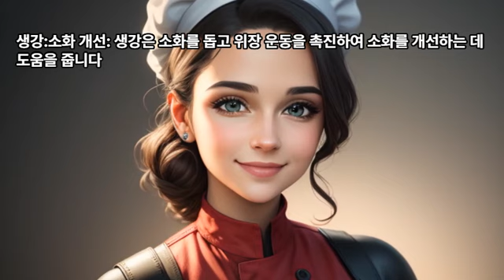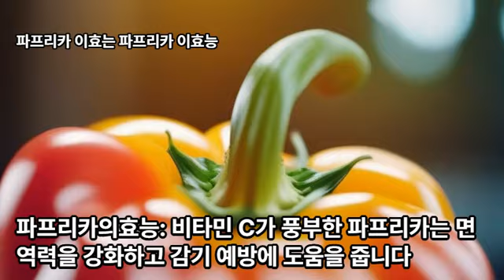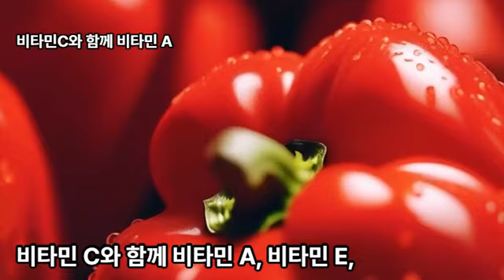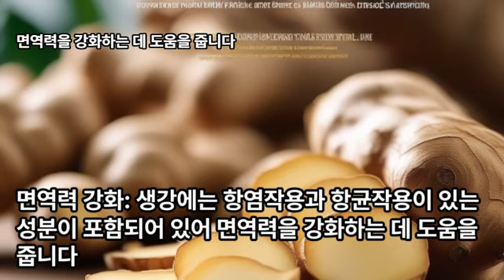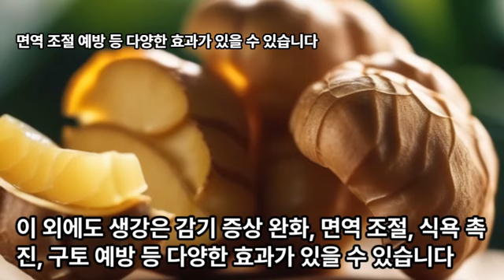면역력 강화, 감기 예방, 식자재 2가지 효능?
파프리카와 생강은 각각 다양한 건강 효능을 가지고 있습니다. 각각의 효능을 알려드리겠습니다:

파프리카:

비타민 C 공급: 파프리카에는 비타민 C가 풍부하게 함유되어 있어 면역력을 강화하고 감기 예방에 도움을 줍니다.
항산화 작용: 파프리카에는 베타카로틴이 풍부하게 함유되어 있어 강력한 항산화 작용을 합니다. 이는 자유 라디칼을 중화시켜 세포 손상을 예방하고, 암과 관련된 질병의 위험을 감소시킵니다.
소화 개선: 파프리카에는 식이 섬유가 풍부하게 함유되어 있어 소화를 돕고 변비 예방에 도움을 줍니다.
면역력 강화: 파프리카에는 다양한 영양소가 함유되어 있어 면역력을 강화하는 데 도움을 줍니다.
눈 건강 개선: 파프리카에는 루테인과 제아잔틴이라는 항산화물질이 함유되어 있어 눈 건강을 개선하는 데 도움을 줍니다.
생강:

소화 개선: 생강은 소화를 돕고 위장 운동을 촉진하여 소화를 개선하는 데 도움을 줍니다. 소화 불량이나 메스꺼움을 완화시키는 효과가 있습니다.
면역력 강화: 생강에는 항염작용과 항균작용이 있는 성분이 포함되어 있어 면역력을 강화하는 데 도움을 줍니다.
항염작용: 생강에는 항염작용이 있는 성분이 풍부하게 포함되어 있어 염증을 완화시키는 데 도움을 줍니다.
진통 효과: 생강은 진통 작용이 있어 가벼운 통증이나 근육통을 완화시키는 데 도움을 줍니다.
혈액 순환 개선: 생강은 혈액 순환을 개선하는 데 도움을 줄 수 있습니다.
이러한 효능들은 개인의 체질에 따라 다를 수 있으며, 의료 전문가와 상담하여 적절한 섭취나 사용 방법을 알아보는 것이 좋습니다. 또한 특정한 질병이나 알레르기가 있는 경우에는 의사나 영양사와 상담하는 것이 좋습니다.